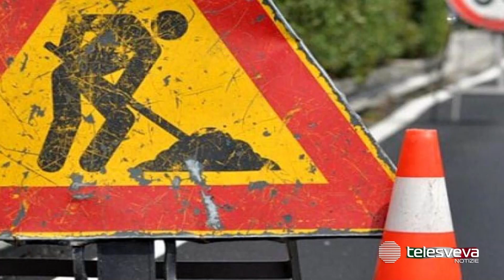Tragedia sulla A/14, operaio travolto e ucciso da un tir tra San Severo e Foggia